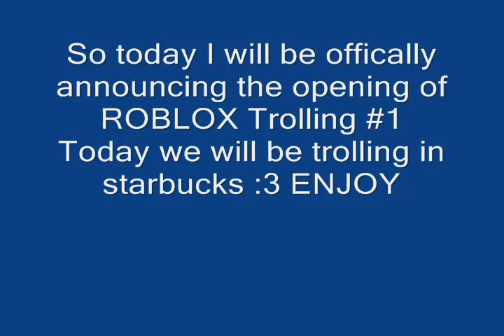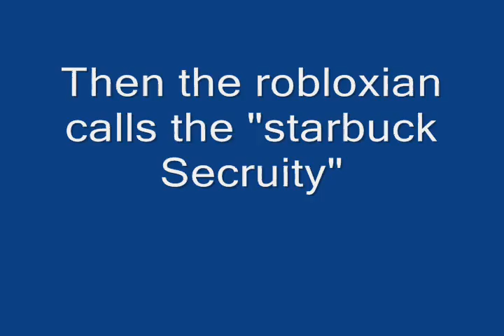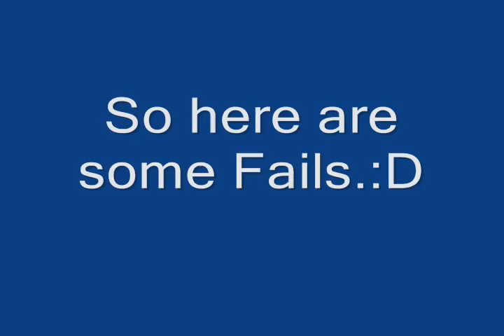Trolling With YGL #1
Time to troll Kappa